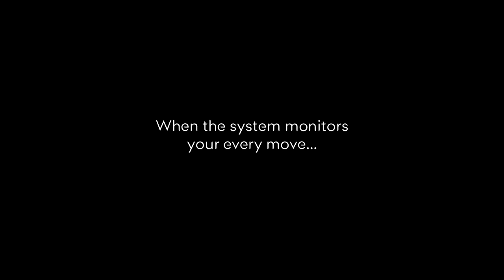Human cargo trailer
I wanted to post this as this movie was written and directed by a good friend of mine ( rory joscelyne) , its a really great peice of short film making and shows the level of talent he has ...i hope this makes it to the bigger film companies and he is given the opportunity he deserves ..if you like the trailer the full movie is available for £2.99 on amazon prime or for the blu ray copy

We need more movie makers like this 😀